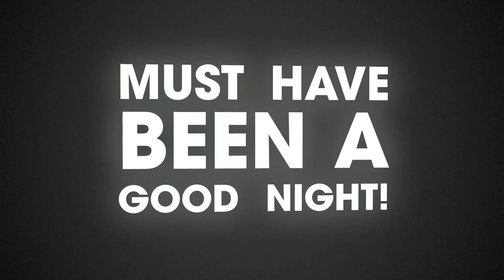Carbon Monoxide Student Video